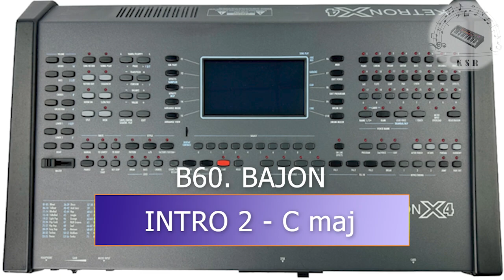KETRON X4 STYLE - B - BAJON